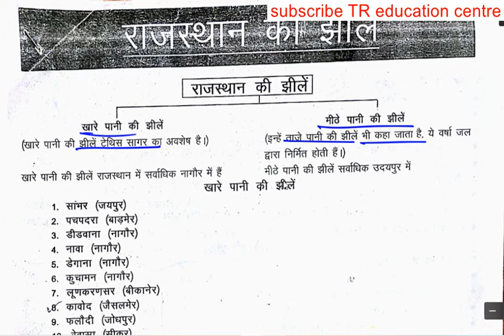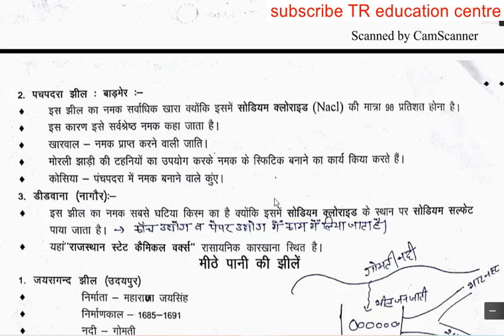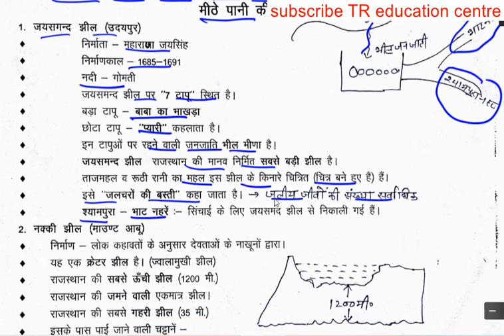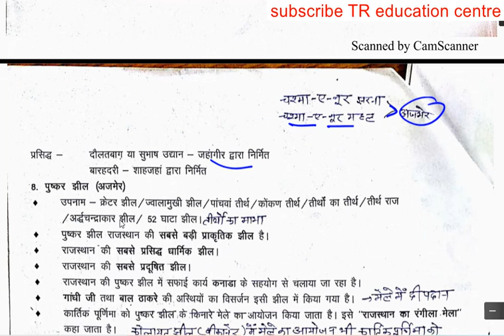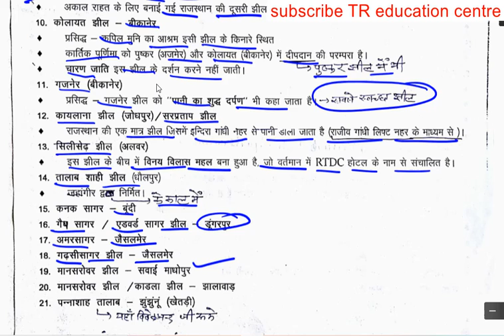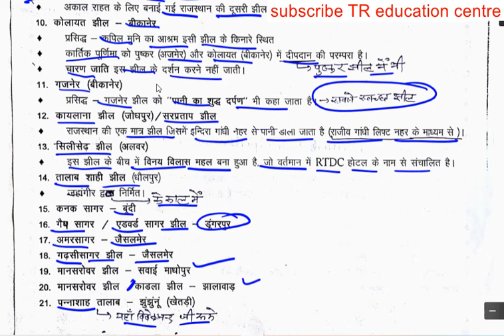lakes of rajasthan